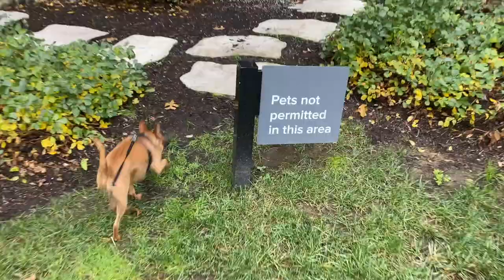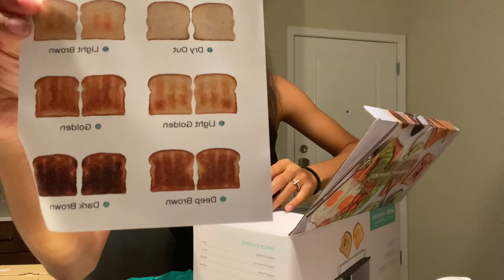CHILL DAY !! | PUMPKIN CARVING | UNBOXING GIFTS